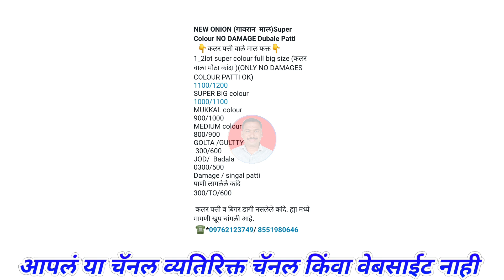Pune gultekdi Kanda bhav 30 May। Kanda Bajar bhav।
@Majha Baliraja

Related Topic:-
महाराष्ट्रातील कांदा बाजार भाव बद्दल माहिती
कांद्याच्या बातम्या